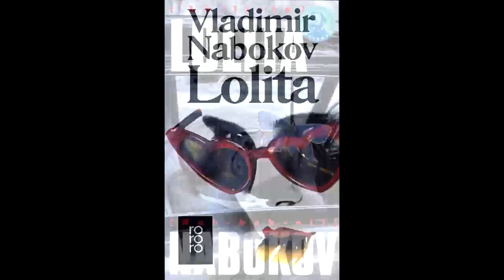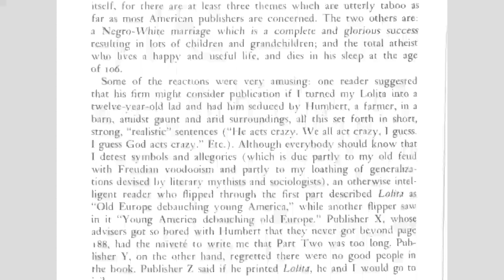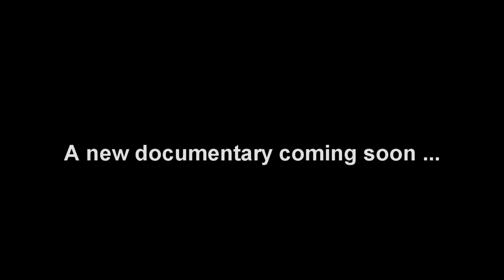The Lolita Riddle: trailer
This ground-breaking documentary 'The Lolita Riddle' exposes Vladimir Nabokov's best-selling novel as one of the greatest literary hoaxes of all time.

The documentary, which has been made for non-commercial, educational purposes, seeks to advance a fundamental rethink of Nabokov's motivations for writing his controversial novel Lolita (1955). The central character of the novel, Humbert Humbert, incestuously enslaves of his step-daughter Lolita over a two year period.

In several interviews granted during the 1960s Vladimir Nabokov indicated he had planted a 'riddle' or 'puzzle' in Lolita which promised an 'elegant solution' My documentary demonstrates how the author hid secret information about his own sexual abuse as a boy in his memoirs and novels. It exposes the author's enduring preoccupation with pedophilia, criticisms of Lewis Carroll and his parodies of Shirley Temple's films. The documentary maintains Nabokov wrote Lolita in order to: 1) at long last expose his own incestuous abuser -- his pedophilic Uncle Ruka, and; 2) overturn Sigmund Freud's Oedipus complex theory of incest. (Nabokov  detested 'the Viennese Quack' and equated his Oedipus theory to 'the police state of sexual myth'.)  Lolita's unrecognised status as an elaborate hoax explains why Nabokov aptly described his novel in a 1954 letter as a 'time-bomb.'